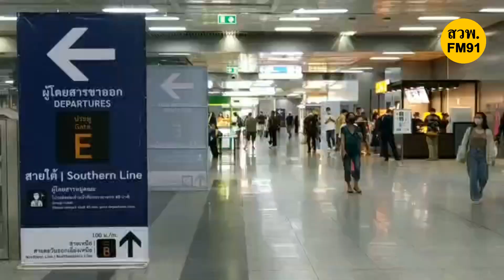เดินทางคึกคัก ณ สถานีกลางบางซื่อ ทำงานวันสุดท้ายก่อนหยุดยาวสงกรานต์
12 เมษายน 2566  รายงานจากผู้สื่อข่าว ล่าสุดบรรยากาศช่วงบ่าย ที่สถานีกลางบางซื่อ ยังคงคึกคัก หลังปชช.ทยอยเดินทางกลับภูมิลำเนา เทศกาลสงกรานต์ 2566 โดยสถานีกลางบางซื่อเป็นสถานีศูนย์รวมการเดินทางแห่งใหม่ของผู้ที่จะต้องการเดินทางด้วยรถไฟหลังเปิดให้บริการเต็มรูปแบบ โดยภายในสถานีนั้นมีการจัดจุดชาร์จมือถือเพื่อที่จะให้ผู้โดยสารสามารถชาร์จอุปกรณ์สื่อสารก่อนการเดินทางไกล รวมถึงการจัดวงดนตรีมาบรรเลงเพื่อผ่อนคลายให้กับผู้โดยสารที่มานั่งรอขบวนรถไฟภายในอาคารอีกด้วย ขณะที่บรรยากาศด้านหน้าเคาน์เตอร์ขายตั๋วนั้นพบว่าผู้โดยสารใช้เวลาในการซื้อไม่นานเพราะมีเจ้าหน้าที่คอยให้คำแนะนำบางส่วนก็มีการซื้อตั๋วโดยสารผ่านช่องทางออนไลน์มาก่อนหน้านี้แล้ว

จากการเดินสำรวจผู้สื่อข่าวพบว่า นอกเหนือจากสัมภาระที่ประชาชนนำมา ก็ยังมีสัตว์เลี้ยงไม่ว่าจะเป็นสุนัขและแมว ที่เจ้าของต้องหยุดยาวและไม่อยากทิ้งเอาไว้เพียงลำพัง จึงนำมาด้วย โดยหากผู้ที่ต้องการจะนำสัตว์เลี้ยงเดินทางไปกับขบวนรถไฟสามารถที่จะไปซื้อตั๋วในประเภทสัมภาระ โดยจะต้องเป็นสัตว์ที่ไม่ดุร้ายและมีตะกร้ากระเป๋าใส่อย่างปลอดภัย และจะต้องใช้บริการเฉพาะตู้พัดลมเท่านั้น ที่ได้มีการพูดคุยก็พบว่าเจ้าของสัตว์เลี้ยงต่างมีการหาข้อมูลและเตรียมความพร้อมมาอย่างดีจึงมั่นใจว่าทั้งตัวของเจ้าของและสัตว์เลี้ยงจะเดินทางถึงที่หมายได้อย่างปลอดภัยและมีความสุข